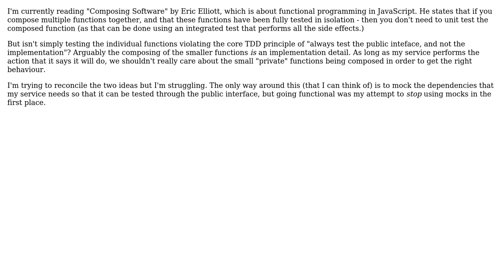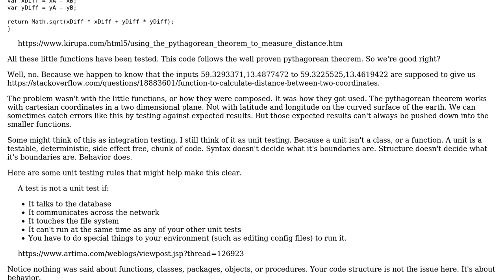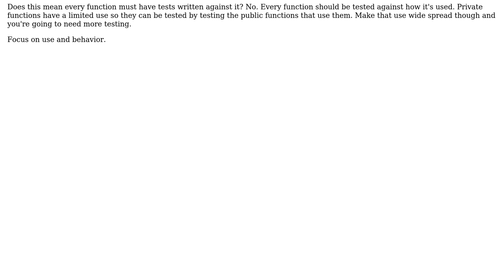Doesn't "Always test through the public interface" contradict testing of individual composed...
Software Engineering: Doesn't "Always test through the public interface" contradict testing of individual composed functions?

With thanks & praise to God, and with thanks to the many people who have made this project possible! | Content (except music & images) licensed under CC BY-SA | Music | Images & others | With thanks to user user1474326 user Karl Bielefeldt user candied_orange and the Stack Exchange Network Trademarks are property of their respective owners. You are responsible for your own actions.